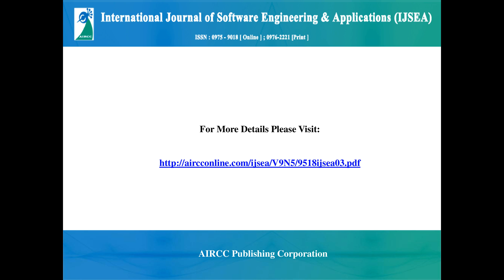Performance Evaluation of Structured and Semi-Structured Bioinformatics Tools : A Comparative Study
ABSTRACT

There is a wide range of available biological databases developed by bioinformatics experts, employing different methods to extract biological data. In this paper, we investigate and evaluate the performance of some of these methods in terms of their ability to efficiently access bioinformatics databases using webbased interfaces. These methods retrieve bioinformatics information using structured and semi-structured data tools, which are able to retrieve data from remote database servers. This study distinguishes each of these approaches and contrasts these tools. We used Sequence Retrieval System (SRS) and Entrez search tools for structured data, while Perl and BioPerl search programs were used for semi-structured data to retrieve complex queries including a combination of text and numeric information. The study concludes that the use of semi-structured data tools for accessing bioinformatics databases is a viable alternative to the structured tools, though each method is shown to have certain inherent advantages and disadvantages.